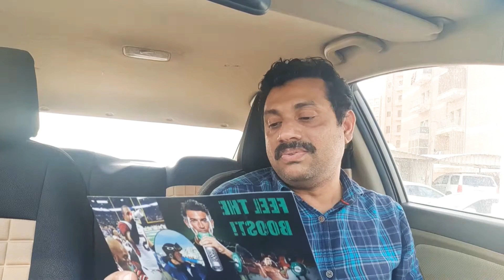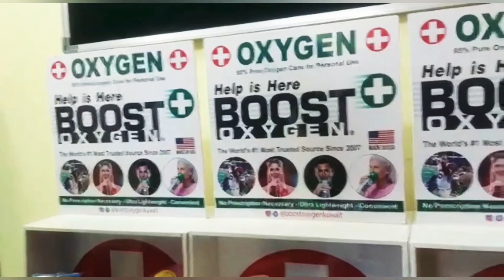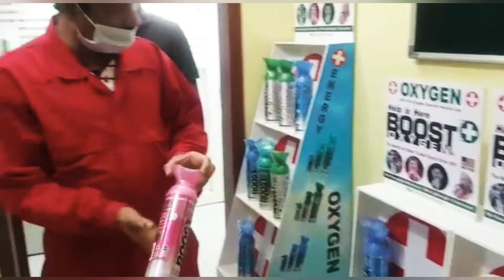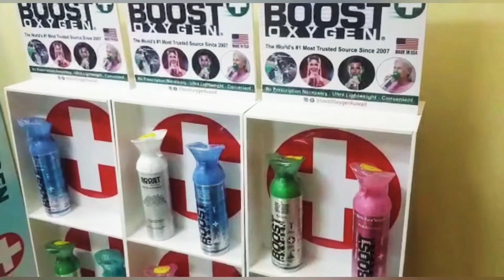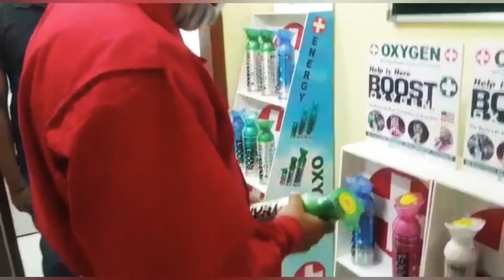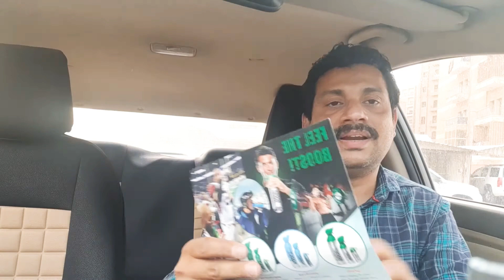പ്രാണവായു ഉള്ളിലേക്ക് എടുക്കുമ്പോൾ എൻ്റെ സാറേ... Oxygen available at market. Oxygen for workout.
Portable Oxygen Can available at market.
98% pure Oxygen